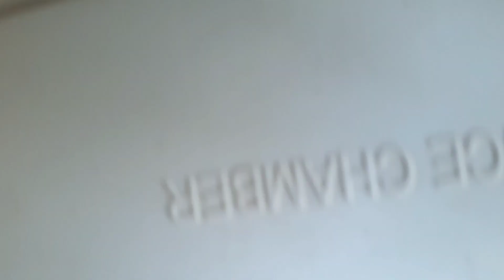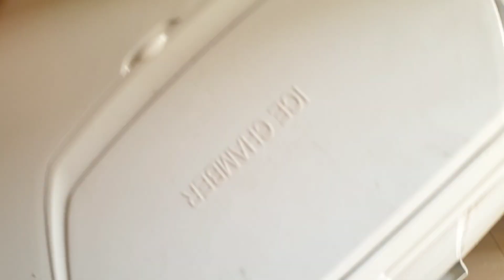आज cooler ने alarm देना शुरू किया सुबह सुबह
The front wheels of our cooler came out

cooler wheels
cooler legs
cooler front wheels
wheels came out
daily life
daily vlogs
hindi vlog
cooler ka pair
cooler ka chakka